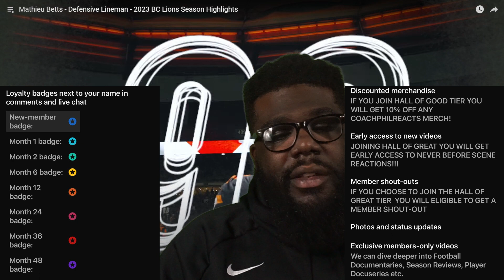ALL BETTS ARE IN!!! MATHIEU BETTS @OfficialBCLions 2023 @cfl SEASON HIGHLIGHTS REACTION